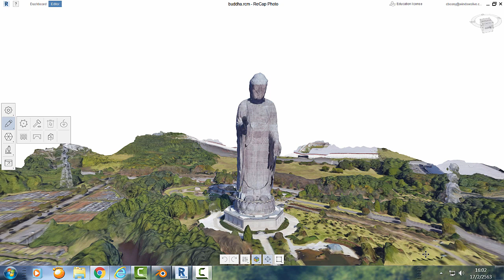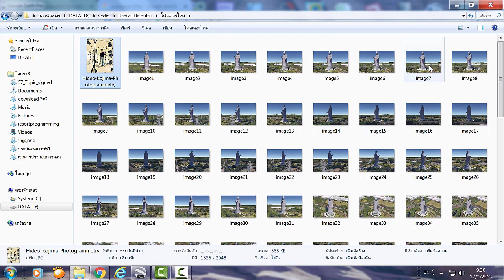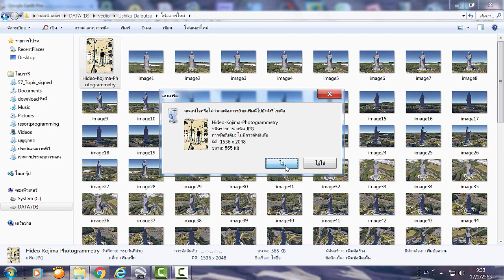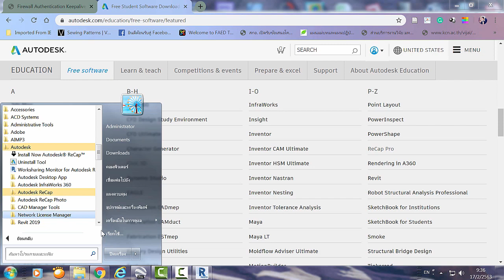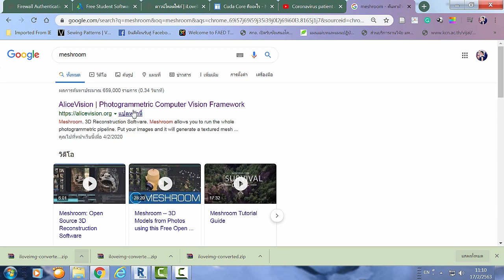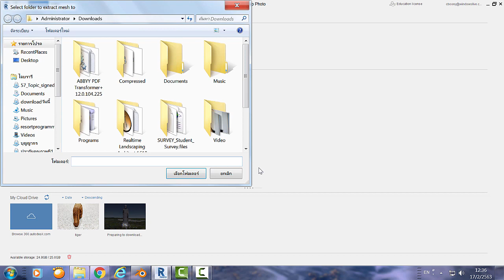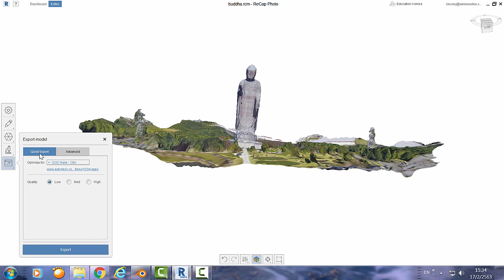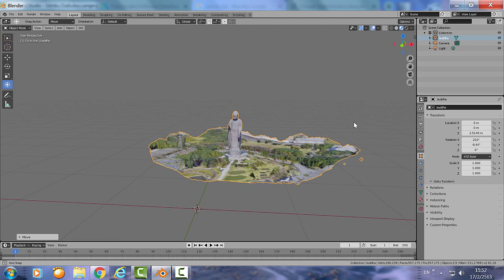ReCap Photo: วิธีการสร้างโมเดลสามมิติ จากภาพถ่าย Google Earth (Ushiku Daibutsu)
สำหรับในคลิบนี้จะเป็นการนำเสนอการสร้างโมเดลจากภาพถ่ายทางอากาศ Google Earth ด้วยโปรแกรม Autodesk Recap Photo ซึ่งสามารถ Export โมเดลไปใช้กับโปรแกรม 3 มิติอื่นๆได้